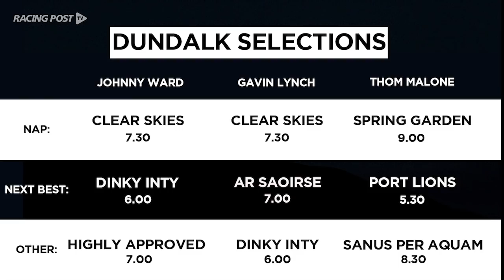Friday Night Lights Dundalk Preview Show with Thom, Johnny and Gavin